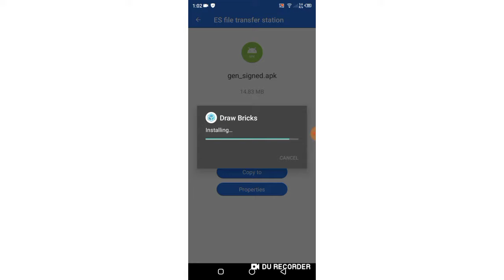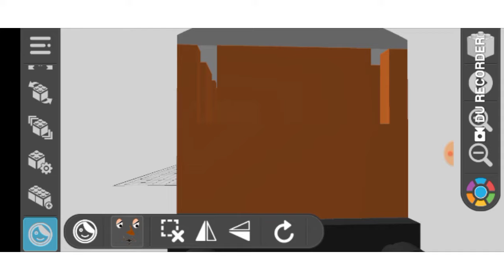how to making stickers in Draw Bricks Thomas & Friends.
this is making stickers using APK editor